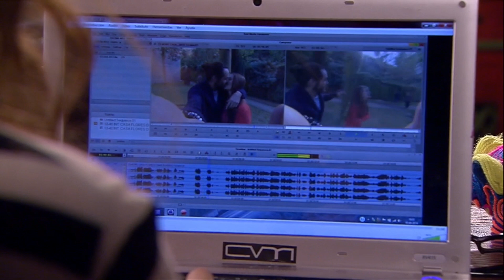¡Donde hubo fuego, cenizas quedan! | El Camionero | Buenos días a todos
Luego de una triste separación, a la Jani le cuesta cada día más superar el amor que siente por el Seba. En tanto, él trata de disimular lo que siente cada vez que se encuentra con ella. ¿Podrán ser buenos amigos o simplemente están prendiendo las cenizas que aún quedan de su amor?

¿Chileno en el extranjero?